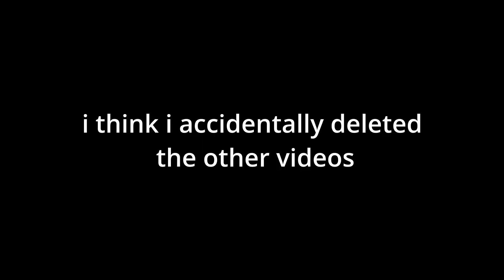ganstas spotted at evsq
yuh gangsta rapper